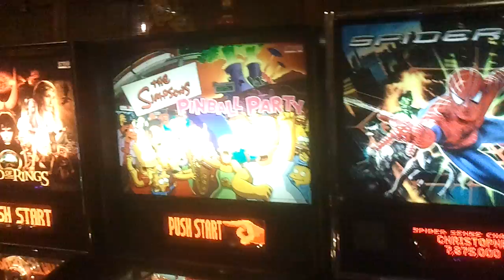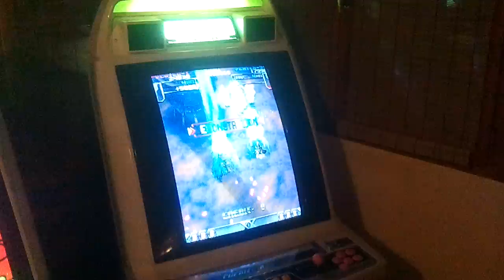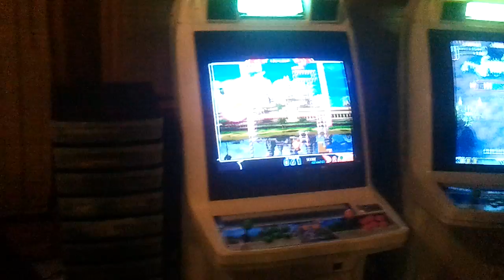Gameroom Duclair juin 2011